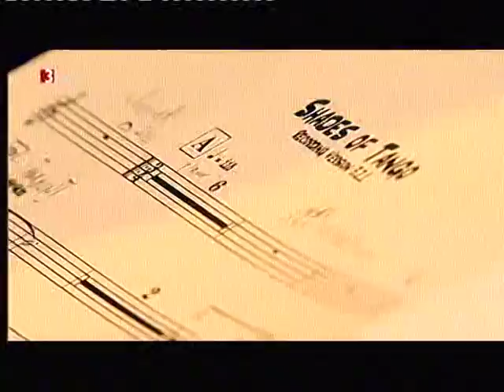JBBG jazz bigband graz - Shades of Tango - Electric Poetry